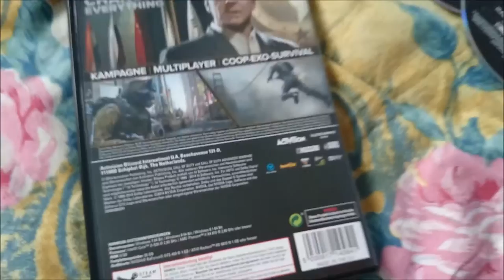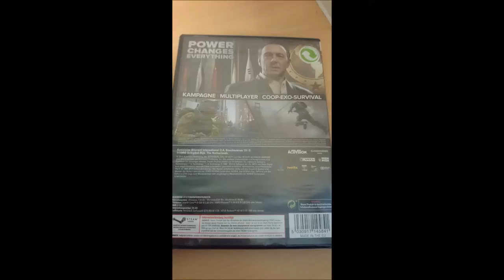Unboxing PC Call of Duty Advanced Warfare FULL HD